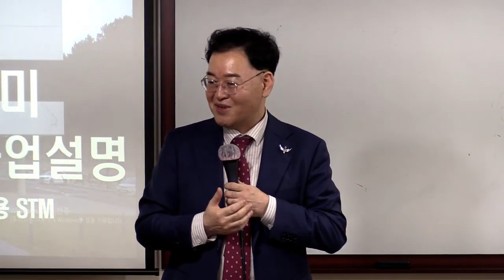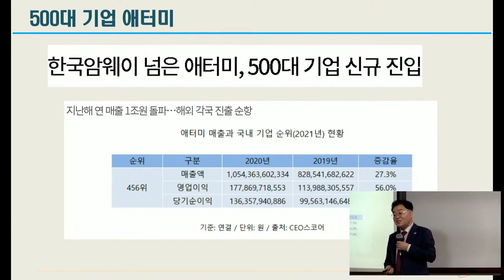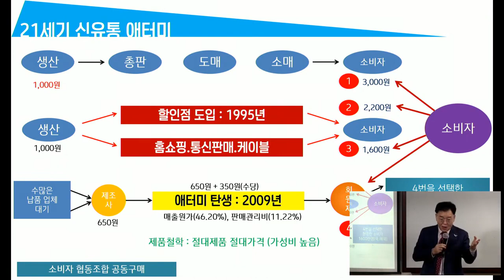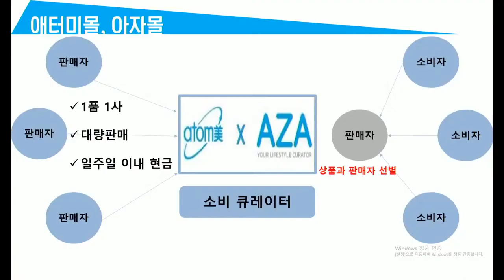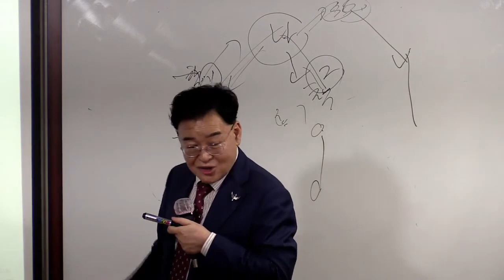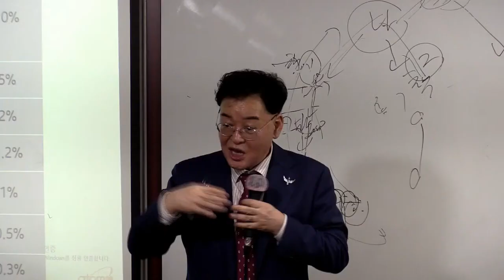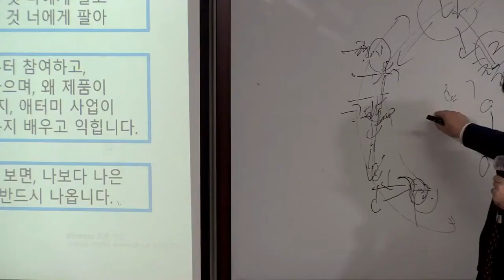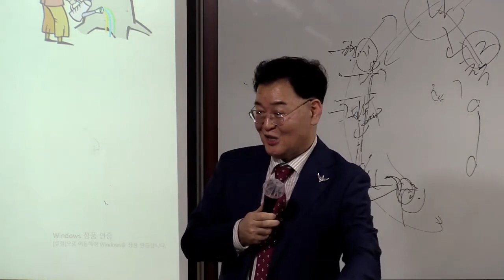애터미TOP 일요일 부업가 세미나/노재용STM